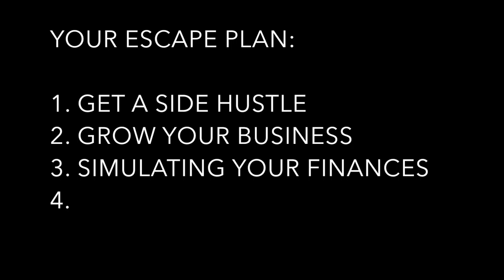HOW TO BE FREE FROM YOUR JOB: EXITING THE 9 TO 5 🕘🕔 😃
How to escape your 9 to 5? You might be asking yourself "how do i escape my 9 to 5?!" In my last video, I shared how I left my 9 to 5 to move to the island paradise of Palawan. In this video, I share my experience on the step-by-step process on how I exited my 9 to 5 job. It didn't happen overnight and took a great deal of preparation. That's why I'm encouraging anyone who is considering on taking this route to view this video. I am here to help you plan ahead! We'll be exploring how to be free from your job: exiting the 9 to 5!

For my video on How I Escaped my 9 to 5 to Live in Palawan,

Here I'm sharing some best advice for a new entrepreneur as I take some inspiration from Lost Leblanc. Hopefully these are the ways you can explore on how to improve your life.

01:59 Reality Check - Why You Need to Start Preparing for Your Life After Employment
03:05 Do the Hustle. Side Hustle
04:40 Grow Forth & Multiply
06:07 Learning to Live Without Pay - Deciding When to Leave Your Job
07:33 Learning to Live Without Pay - Timing Your Exit
11:31 The Fineprint (How I Did It)
12:10 More Than Money
13:06 In Conclusion

Part of my advocacy is to promote financial freedom Philippines.

HOW I LEFT MY 9 - 5